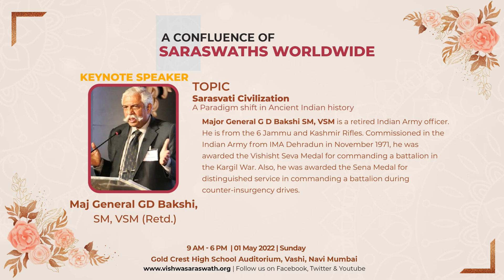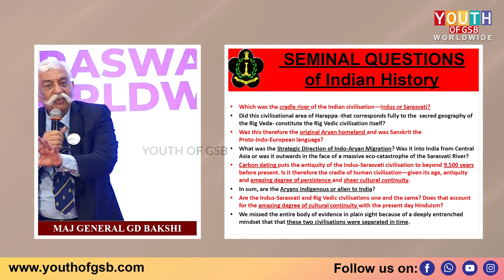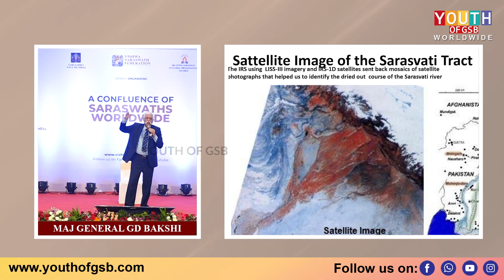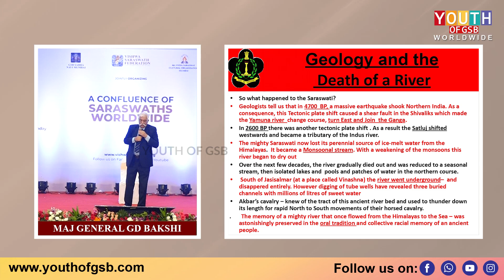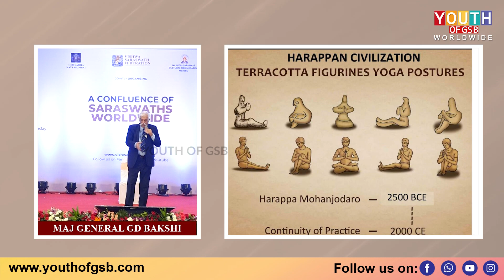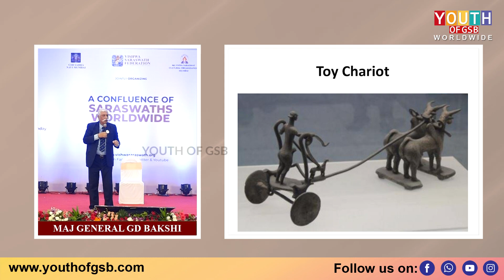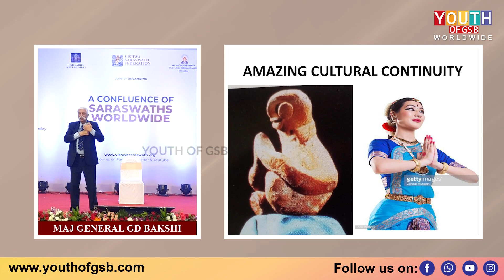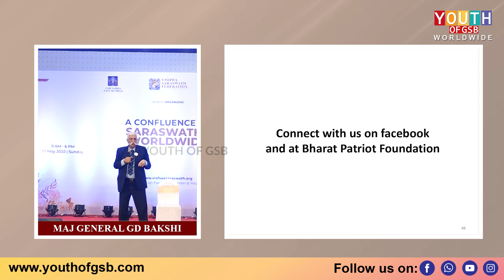Major Gen GD Bakshi | Saraswathi Civilization - A paradigm shift in ancient Indian history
'A Confluence of Saraswaths Worldwide-2022'

🔶 Key Note Speaker Maj General GD Bakshi ji addressing the Saraswath gathering.

🔶 Topic : Sarasvati Civilization - A paradigm Shift  in ancient Indian History